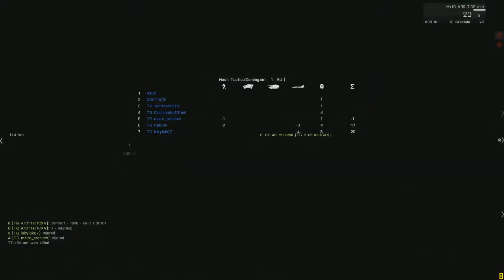ARMA III Tactical Gaming - fun edition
Just our squad having some fun ;)

if you might see yourself in a Arma III clan!

Just a quick fun vid :D at least for us.. and the last part.. yeah.. xD

I've used some templates by:
 Laurent Caccia

radio chatter is from the series "Generation Kill"